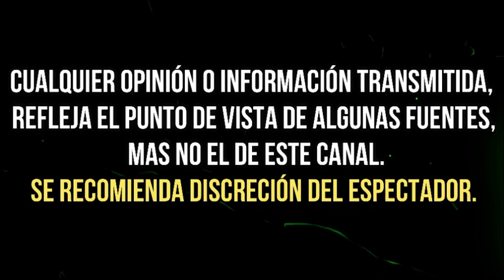LUEGO DE MÁS DE 20 AÑOS EN TELEVISA, ACTRIZ DECIDE PROBAR SUERTE CON LA COMPETENCIA